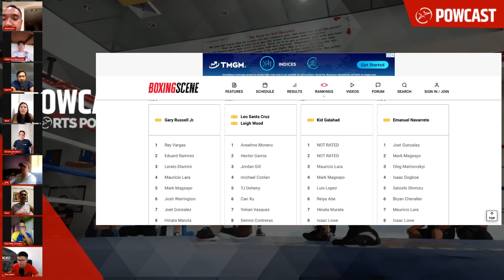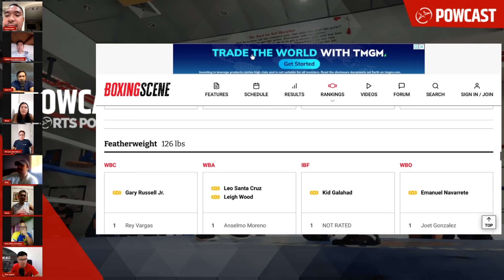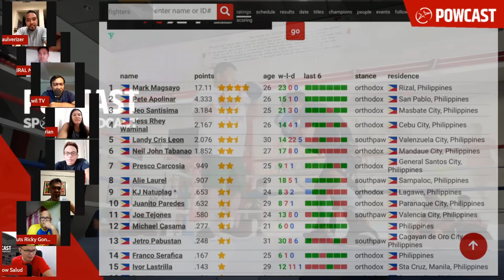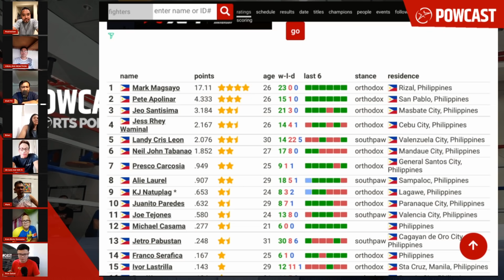Sino ba REALISTIC na PWEDE Maka laban ni JHACK TEPORA?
inquiry(at)powcast.net